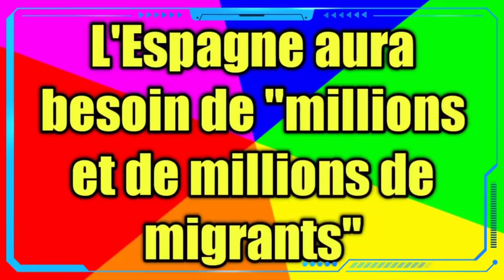L'espagne aura besoin de millions et de millions de migrants